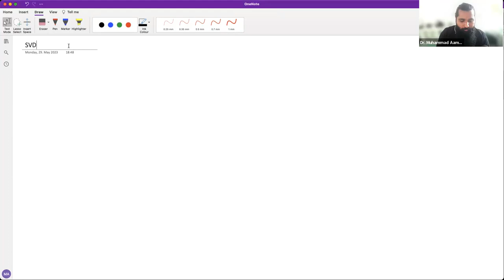SVD Singular Value Decomposition in Machine learning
Video Description:
Dive deep into the world of machine learning with our comprehensive guide on Singular Value Decomposition (SVD)! Whether you're a seasoned pro or just getting started, this video is your one-stop-shop to mastering SVD and its applications in data science and machine learning. We'll break down complex concepts into easily digestible parts, taking you step-by-step through what SVD is, how it works, and why it's an essential tool for data reduction and feature extraction in machine learning. With real-world examples and practical insights, you'll see how SVD can supercharge your machine learning projects. Ready to demystify SVD and transform your understanding of machine learning algorithms? Let's get started!